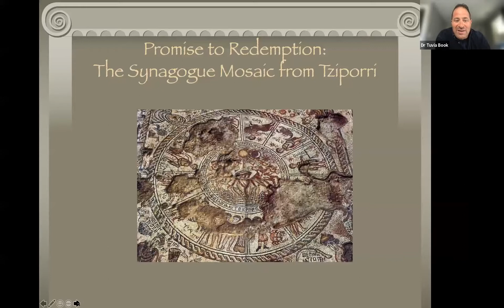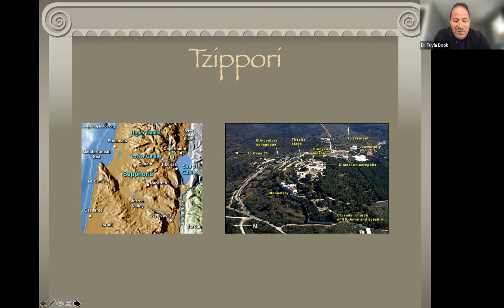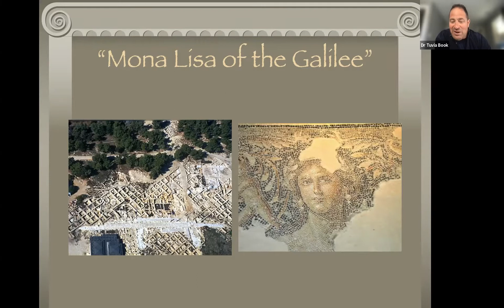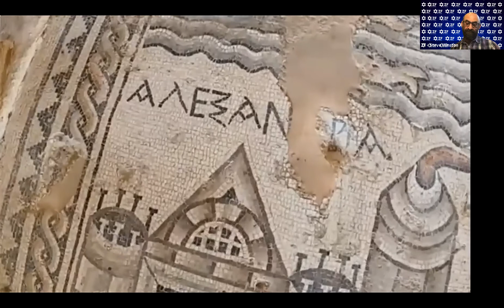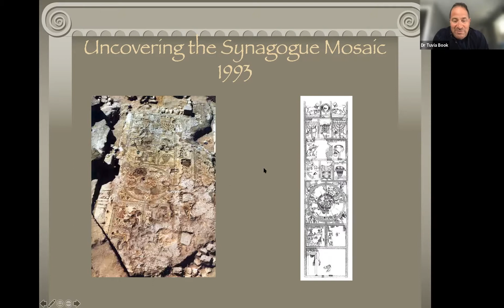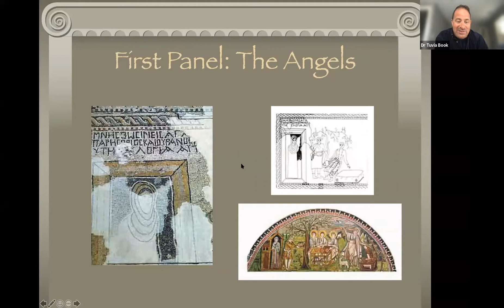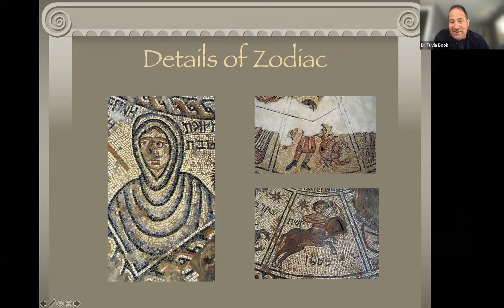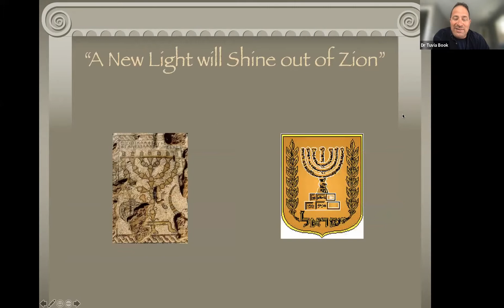Tzippori, Ancient Capital of the Galilee: A Virtual Adventure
For this adventure we will join Dr Tuvia Book once again to explore the fascinating Roman/Byzantine city of Tziporri where Jews, Pagans and Christians coexisted in harmony. As we travel though the sites, we will explore together the message of coexistence that has endured through the ages.